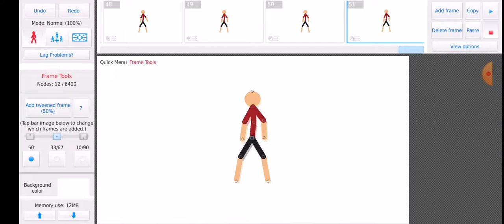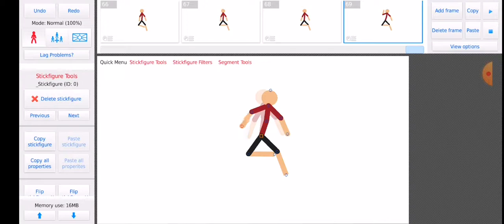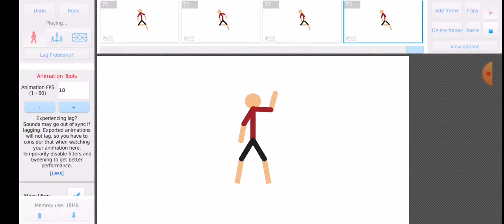Trying 2 animate | ep 1 | Hi